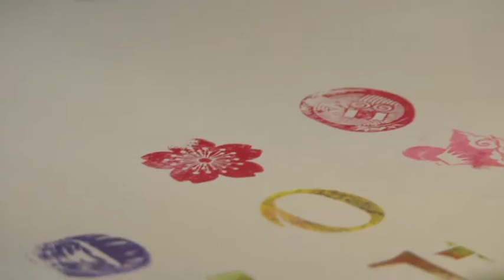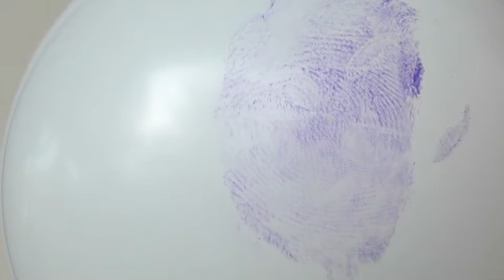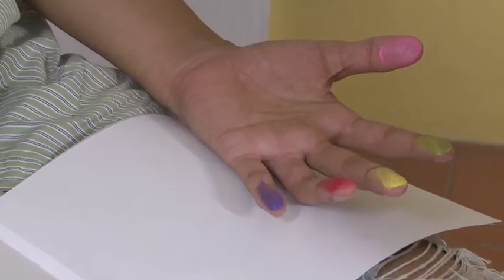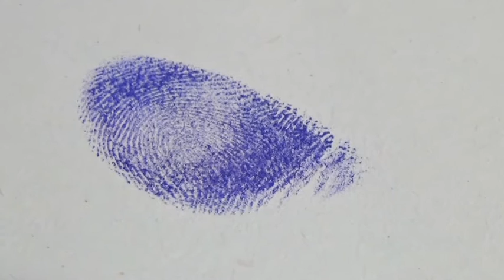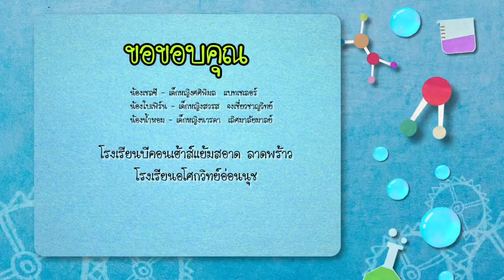รายการบ้านนักวิทยาศาสตร์น้อย ปี 2 ตอนที่ 88 ตอนลายนิ้วมือ